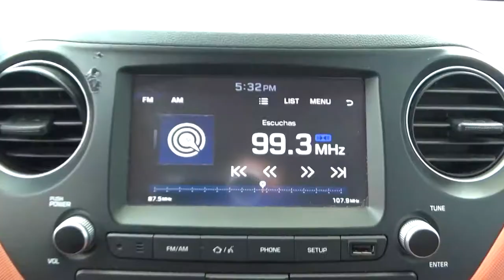Hyundai / Grand i10 / 2018 - JM299028